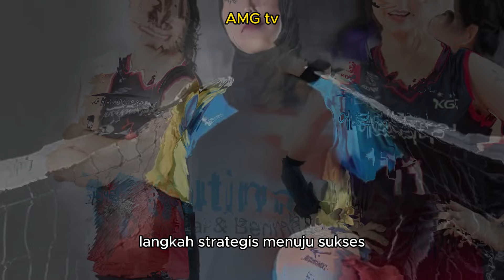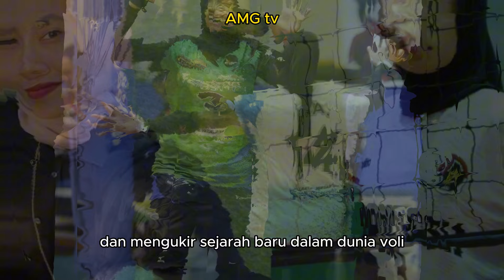GAJI MEGATRON Rp1,6 miliar menjadi Rp2,4 miliar per musim